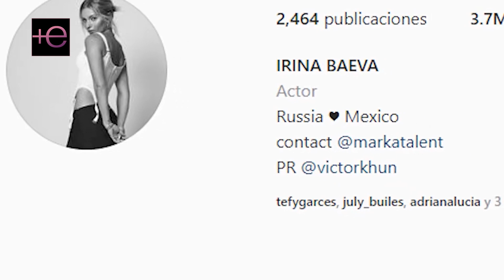🛑Los lujosos regalos🎁 que GABRIEL SOTO le daba a IRINA BAEVA😵 los cuales ya no tendrá 😨